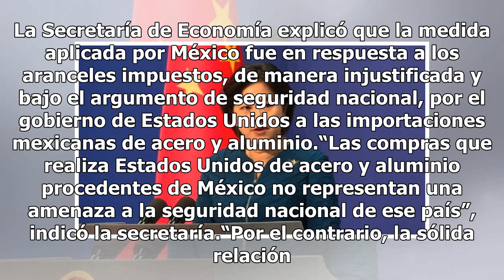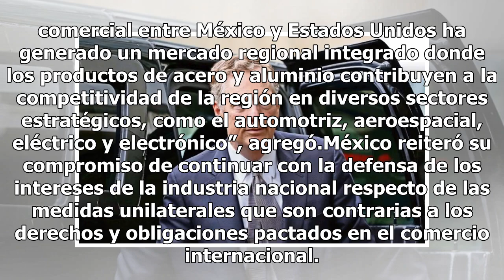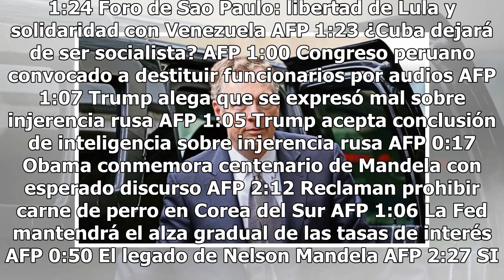EU denuncia a México y a otros países ante OMC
EEUU denunció ante la Organización Mundial de Comercio (OMC) a la Unión Europea, México, Canadá, China y Turquía por la aplicación de aranceles a sus exportaciones en respuesta a los gravámenes impuestos por ese país a las importaciones de acero y aluminio. La queja se presentó de manera independien...